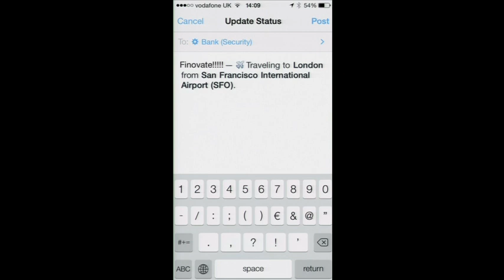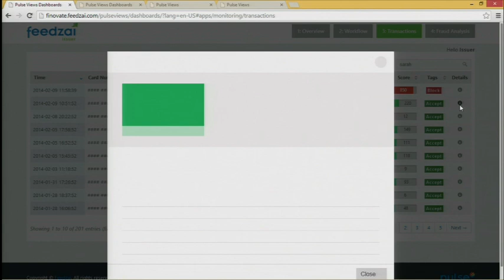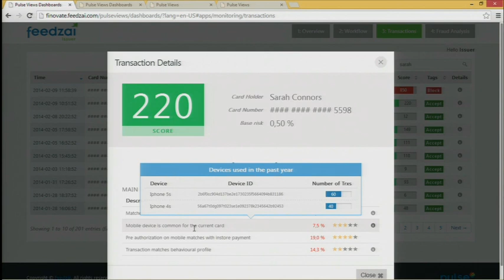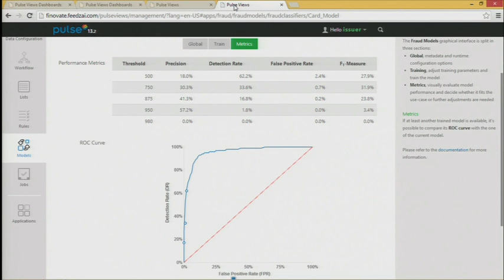FinovateEurope 2014 / Feedzai